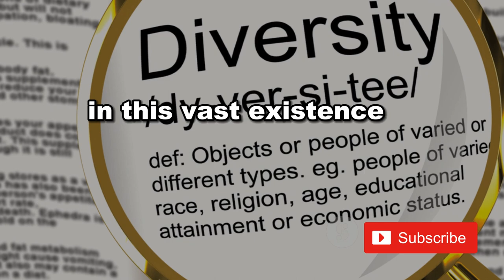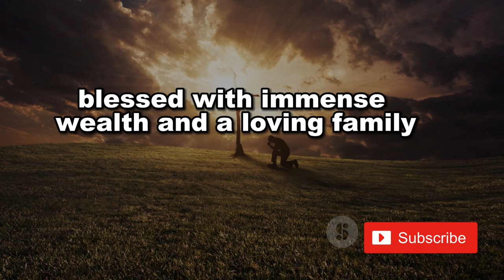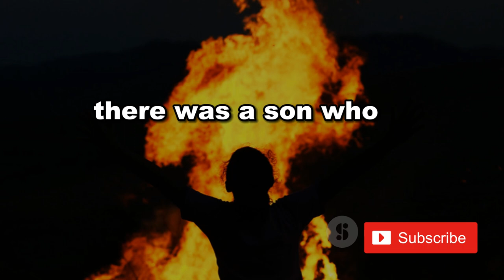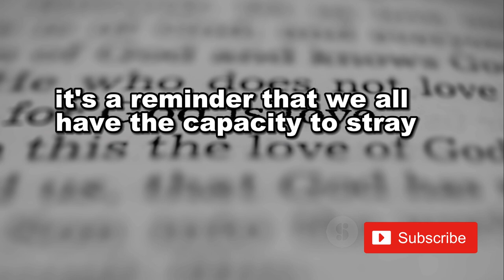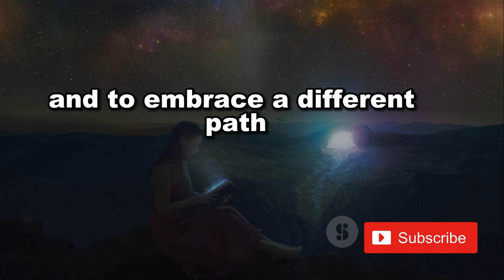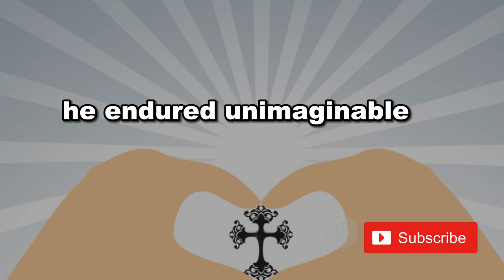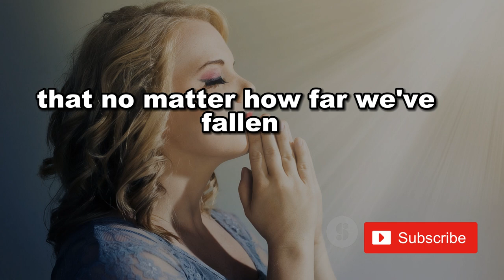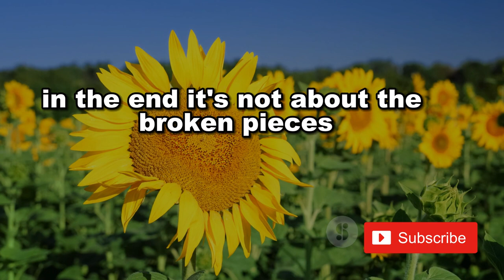WATCH How God Can Turn It Around | christian inspiration | motivational_christian_video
Biblical Story of Redemption (God is at Work)